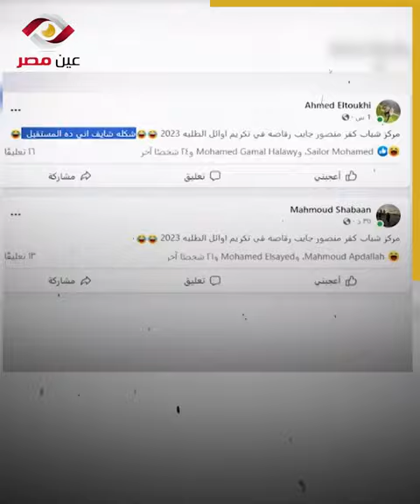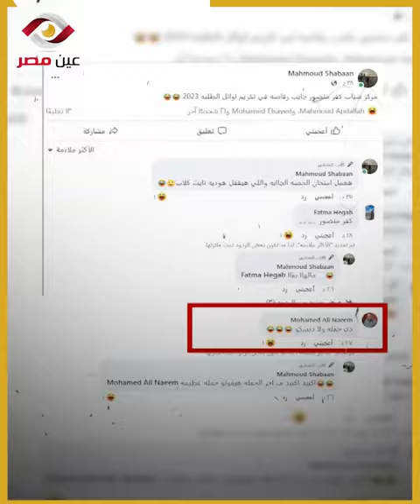راقصة في حفل تكريم أوائل الثانوية العامة في القليوبية